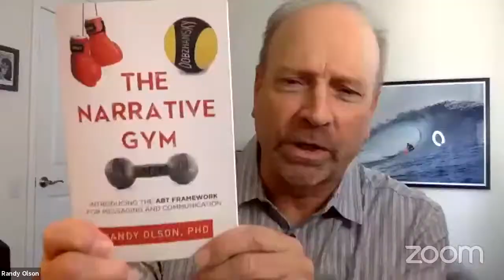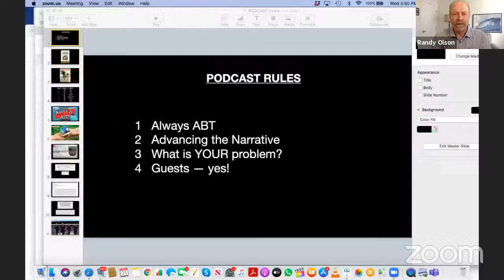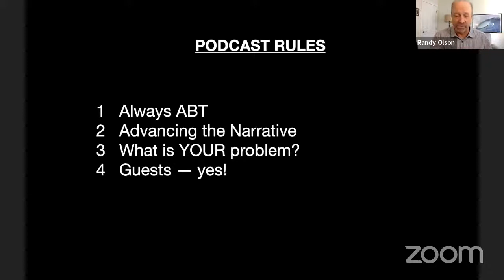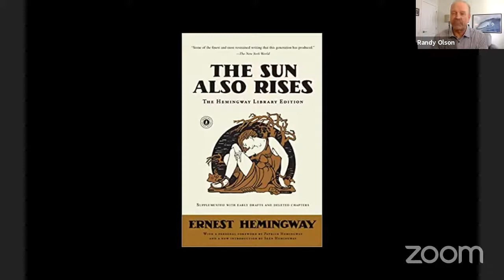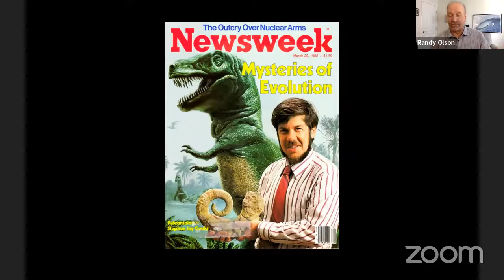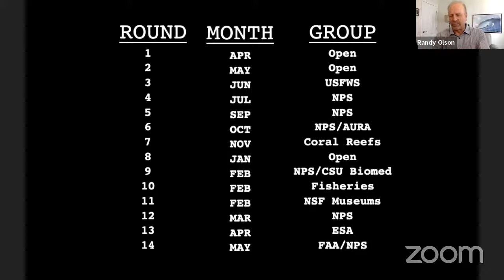ABT Time Episode 1 - ABT Applause from our Friends in Oz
Australian guests Jen Martin, head of science communication training at Melbourne University, and Euan Belson of the Northern Tablelands Local Lands Service, join host Randy Olson to talk about what they’ve gotten out of the ABT since participating in the first round of the ABT Framework Course a year ago.